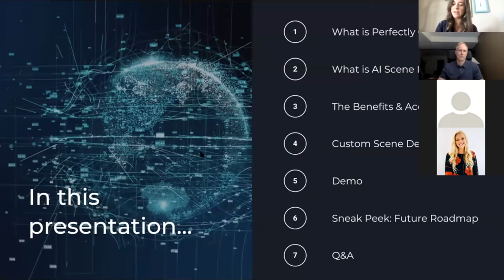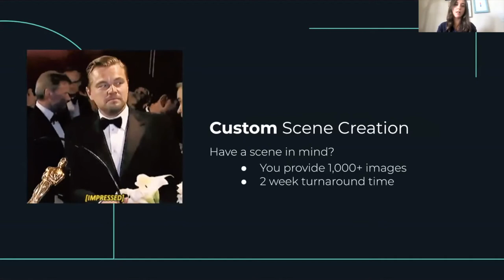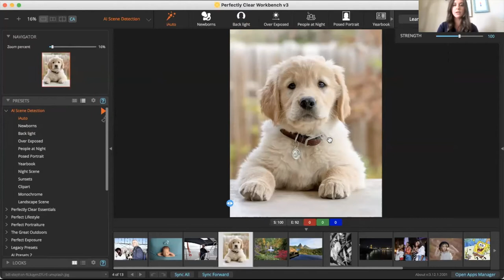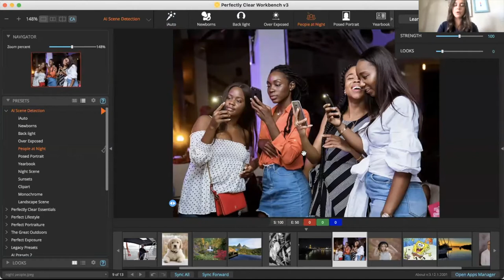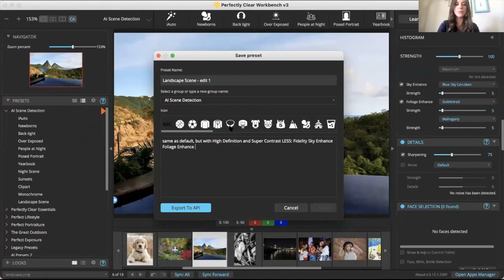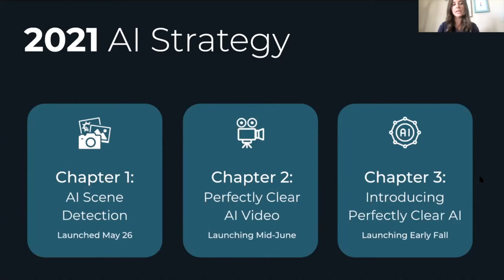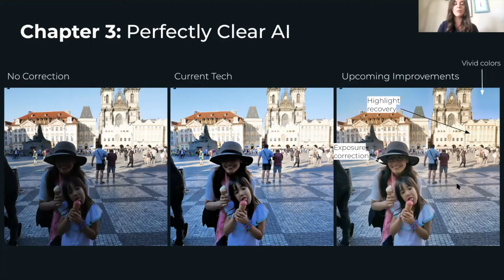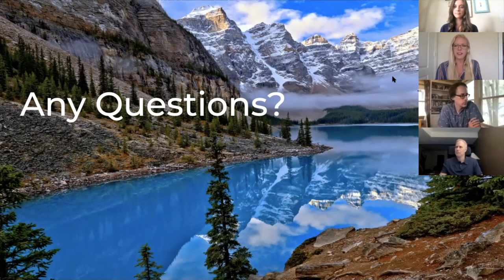[Webinar] AI Scene Detection: Taking Your Automation to the Next Level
AI Scene Detection was designed to take Perfectly Clear's accuracy and automation abilities to the next level. In summary, AI Scene Detection detects the scene or lighting condition of an image and applies a preset that has been specifically designed for that scene to ensure the best automatic correction possible.

In this webinar, we show how it works, how to test, and answer any questions attendees have about this new technology.